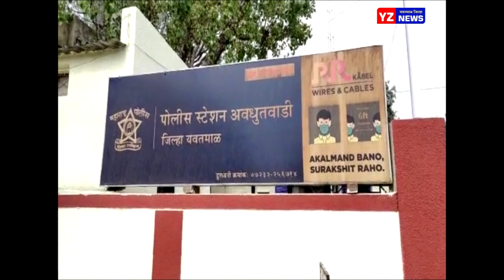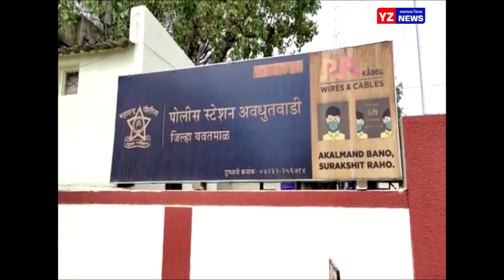लग्नाचे आमिष दाखवून तरुणीवर अत्याचार पुरवठा निरीक्षकाविरुद्ध गुन्हा दाखल